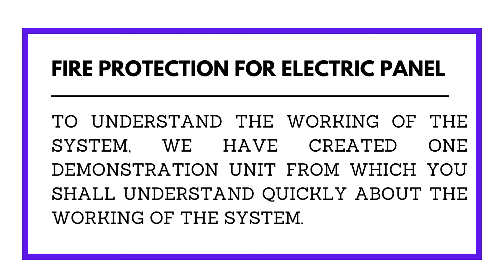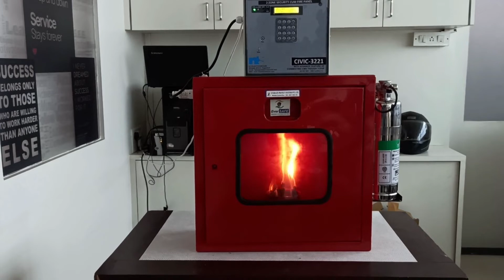ELECTRIC PANEL FIRE PROTECTION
In the case of Fire inside the Electric panel due to heating of electrical components, it is most dangerous as the fire spread very fast due to the electric cables inside the panel and also it will create a major disaster for the system for which the panel has been installed.
Also using Dry chemical powder to extinguish fire will damage other electrical components which are costlier. Using CO 2 extinguishers is effective but sometimes it is not possible to open the panel due to heat to the target base of fire for extinguishment.
In this video, you shall find solutions for such issues where fire inside a panel has been detected very fast by puncturing the detection tube and using the same tube to spray the clean agent at the base of the fire to extinguish the same in no time.